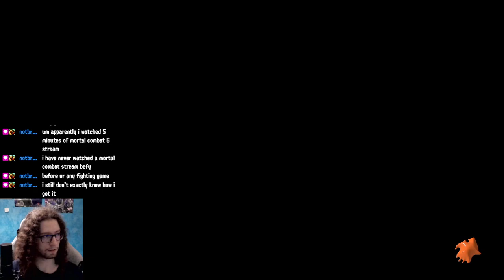I'm so late for Big Run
No markers or clips